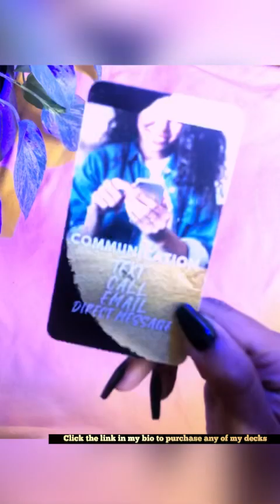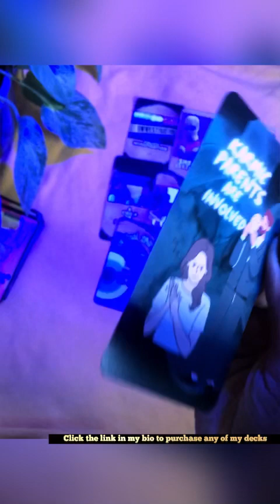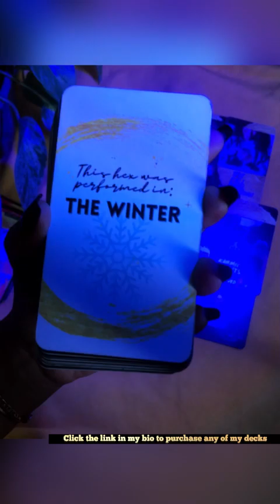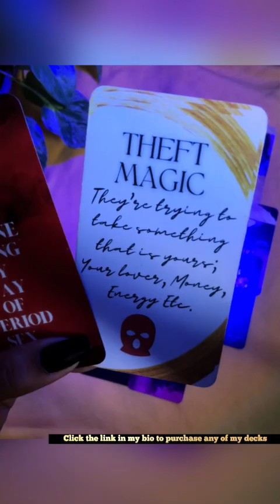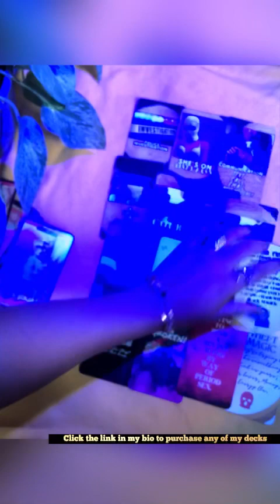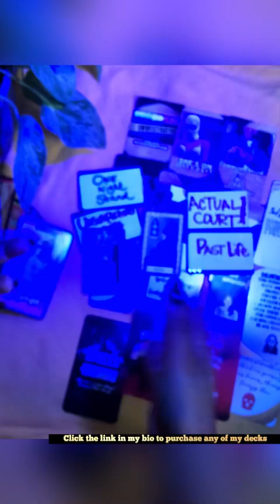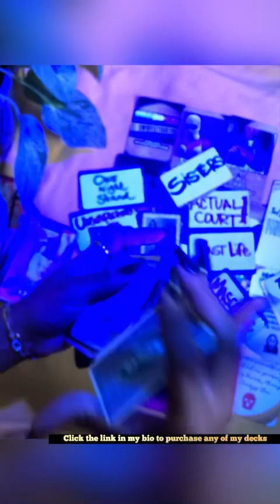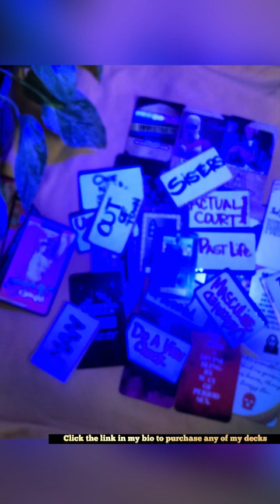Cancer Scorpio Pisces KARMIC IS ON DEMON TIME/ S3X MAGICK/ TRYING TO BIND DM ALL BACKFIRED‼️